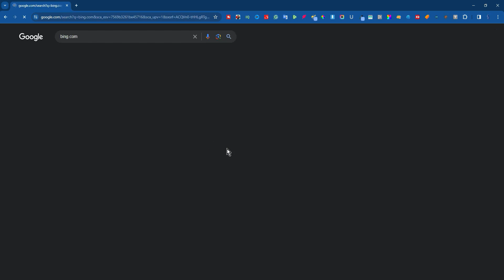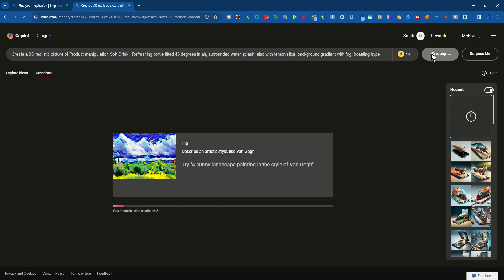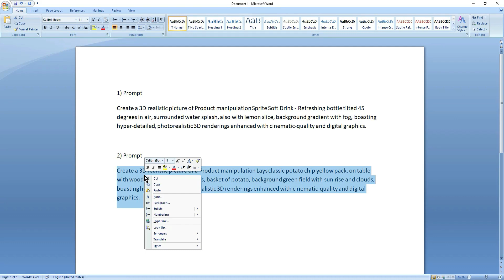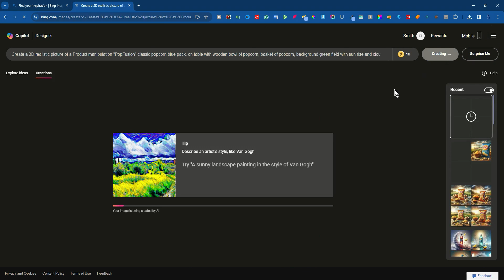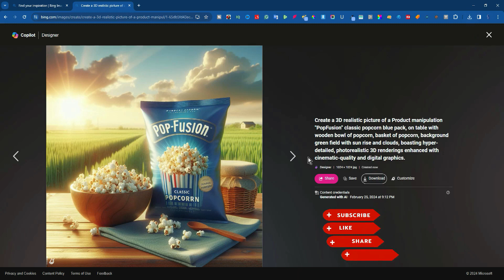How to Create AI Generated Product Photography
Your Queries & Tags for Reference :
ai creator
ai pics
face swapper
free ai photo editor
ahmed shareef
bing image creator
bing ai
bing image creator tutorial
face swap online ai
picture editing
Swap face
2024 photo editing
facebook profile link se id recover kaise kare

How to Make T Shirt Design in Illustrator – T Shirt Design Tutorial – Beginner to Pro T Shirt Design:

For any queries:
Ask queries on comment box: